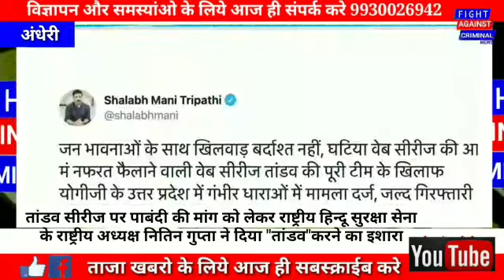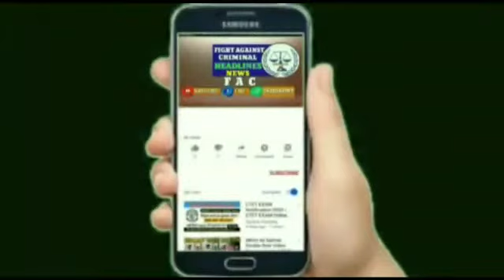तांडव सीरीज को भारत मे बैंन करे - नितिन गुप्ता